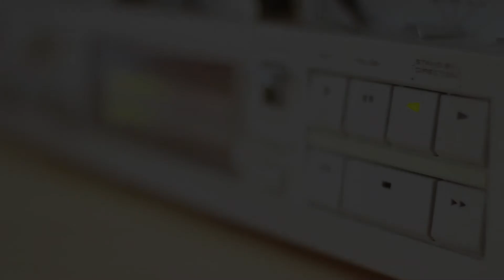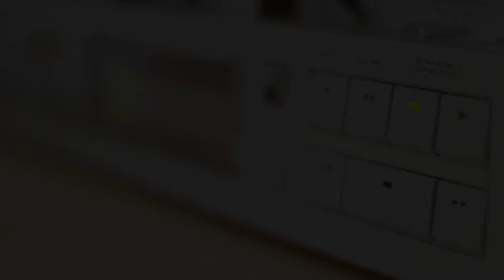December 13 - Flash Briefing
Here's your weekly flash briefing for the week of December 13. Providing the latest updates and news in or around the City! Take a listen.